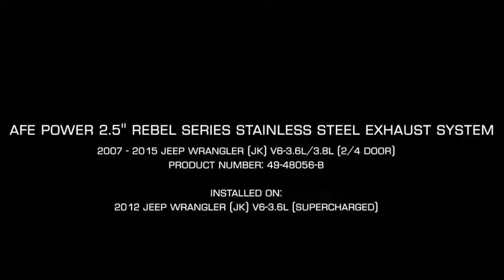afe 49 48056 for Jeep Wrangler